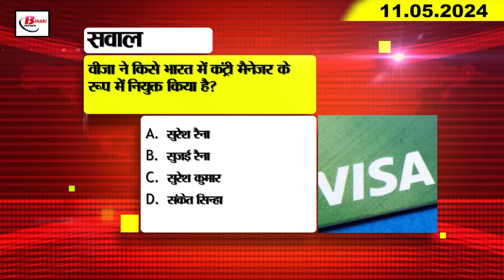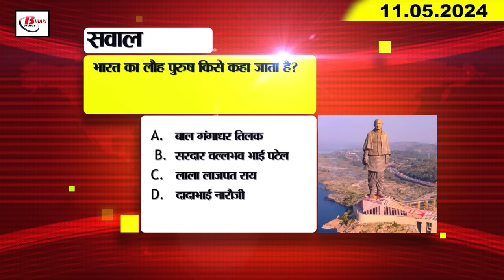Today Bihar Evening news of 11th May on Lok Sabha elections, NEET-UG 2024, BRA University, ipl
Evening
1. Today is the last day of campaigning for the fourth phase of Lok Sabha elections.

2. BPSC teacher recruitment exam paper was leaked three days ago

3. Education Department ordered salary cut of more than 400 teachers

4. Criminal cases against hundreds of candidates in the fourth phase

5. EOU will investigate rigging in NEET-UG 2024

6. DigiLocker launched for BRA University students

7. This special session will be organized for students in Bihar Museum

8. 14 soldiers of Bihar Police will be honored with gallantry awards.

9. Number of applicants for B.Ed entrance exam crossed 40 thousand
To conduct the joint entrance examination of CET-B.Ed, examination centers will be established in 11 cities across Bihar. In this, till now the candidates have included Patna as their first choice and Gaya city as their second choice in terms of selection of centers on the basis of preference. Also, till now 541 candidates have registered themselves for Shiksha Shastri. Till now the number of applicants has crossed 50 thousand. The process of online application is going on in Lalit Narayan Mithila University, the nodal university nominated for CET 2024. till 26th May.
10. Bihar Cup soft tennis competition started

11. Pathway work from Sita Kund bypass to Devghat till Pitru Paksha fair will be completed.

12. High Court imposed a fine of Rs 10 lakh on Veer Kunwar Singh University

13. Today is the 26th anniversary of Pokhran nuclear test.

14. Chirag Paswan's car attacked in Hajipur

15. Gujarat Titans captain fined Rs 24 lakh